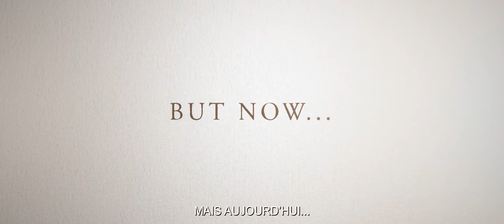MADAME / Bande-annonce 1 Ef / Sortie au cinéma F-CH: 22 novembre 2017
Pour mettre un peu de piment dans leur mariage qui bat de l’aile, Anne et Bob, un couple américain aisé aux nombreuses relations, décident d’emménager dans un manoir, au cœur de la ville romantique de Paris. Alors qu’Anne organise un somptueux repas pour leur cercle d’amis raffiné et international, elle découvre que les invités seront au nombre de treize. Paniquée, elle insiste pour que Maria, sa femme de ménage loyale, se déguise en une mystérieuse noble espagnole afin qu’ils soient quatorze. Mais au cours de la soirée, qui s’avère être bien arrosée et festive, Maria séduit involontairement un élégant courtier en art britannique. Leur idylle naissante donne du fil à retordre à Anne, qui va devoir poursuivre sa femme de ménage à travers Paris, réinventer la vérité et comploter pour mettre fin à cette liaison joyeuse et inattendue.